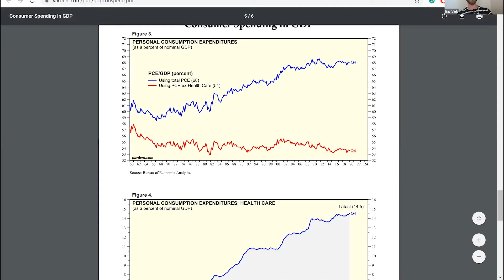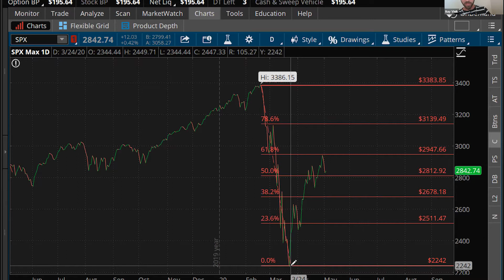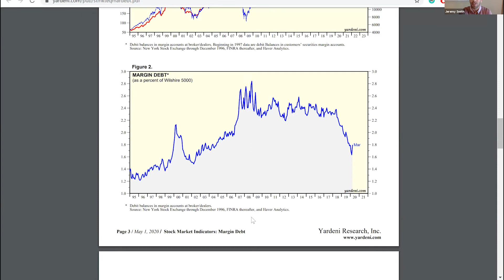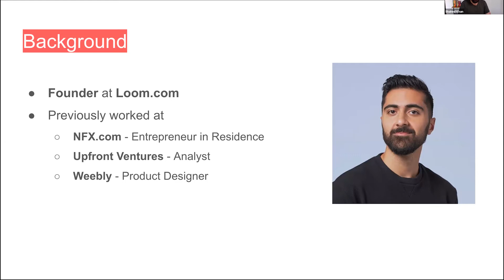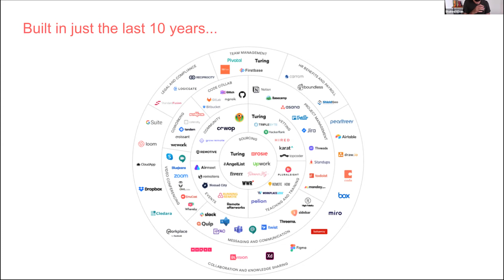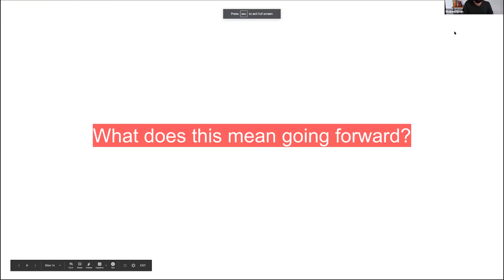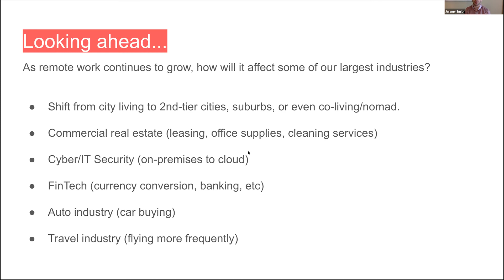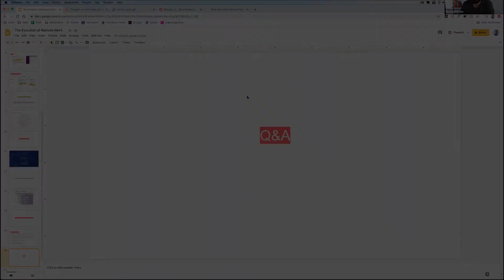Healthcare and the Future of Working Remote | Financial Markets Analysis - 5/4/2020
Equi (previously Equilibrium) is the future of alternative investing.

Timestamps:
00:00 Speakers intro
00:37 Healthcare, demographics, and the economy
04:50 Has the stock market peaked?
10:49 Fibonacci ratios and the April 2020 market
14:37 What is margin debt and how does it impact stock returns?
23:52 Liquidity and money markets
30:05 Guest speaker Shahed Khan
34:21 The history of remote work
42:58 Remote work isn’t the future- it’s the present
49:54 What does an increase in remote work mean going forward?

About Equi (previously Equilibrium):
Without $100M+ it's almost impossible to access the best alternative investments in the world. The Equi platform makes it safe and easy to invest in a custom, diversified, and managed portfolio of private market investments. Achieve financial freedom, faster.